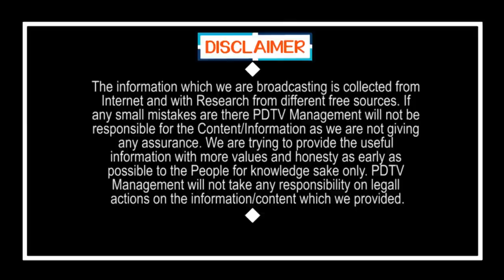నిమ్మగడ్డకు ముందున్న ఆప్షన్స్ ఇవే.. | Options Before Nimmagadda Ramesh Kumar | Journalist Sai